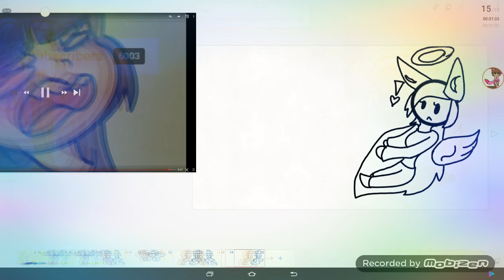All the way meme